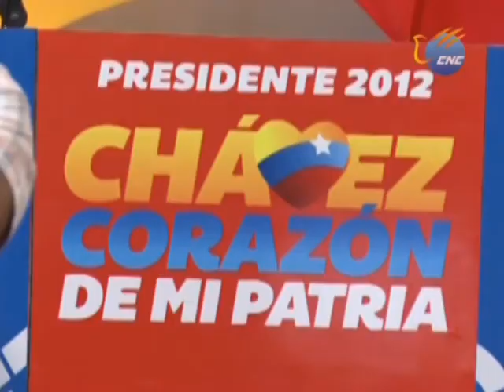Chávez aspira consolidar modelo socialista en Venezuela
El presidente de Venezuela, Hugo Chávez, se mantiene como favorito para obtener la reelección en los comicios presidenciales del próximo 7 de octubre y buscará consolidar su proyecto político de corte socialista en el período de gobierno 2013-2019.